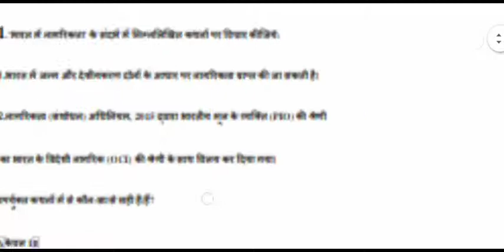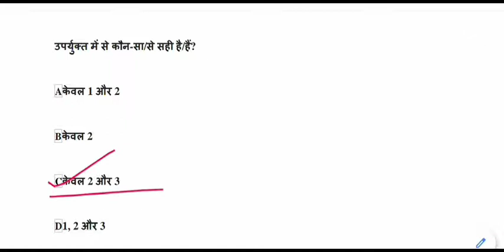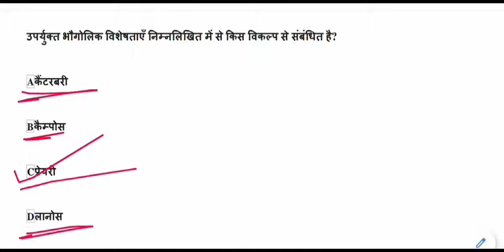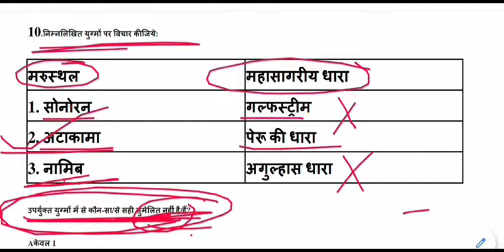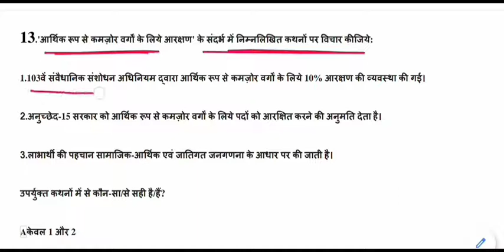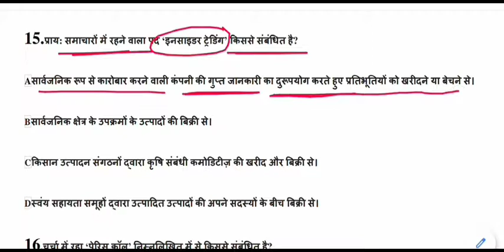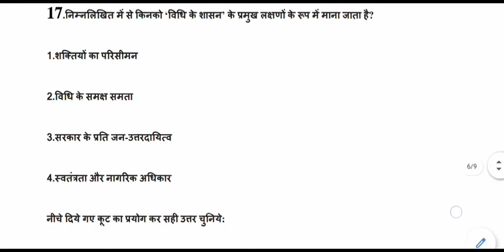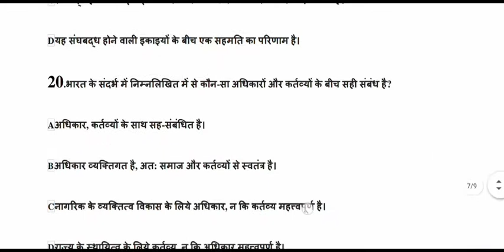Expected General Studies MCQ for IAS,PSC,MPPSC,UPPCS,BPSC || ias psc pre set-47